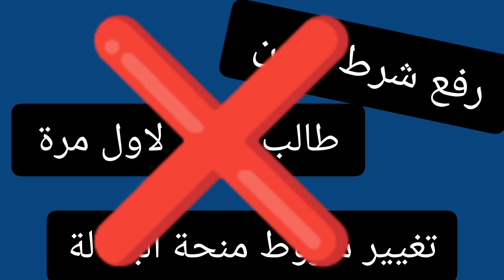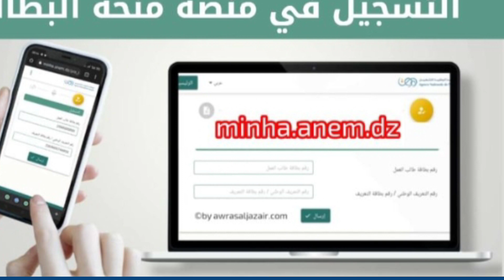منحة البطالة/ هل تم تغيير شرط طالب العمل لأول مرة ورفع شرط السن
منحة البطالة/ هل تم تغيير شرط طالب العمل لأول مرة وتم رفع شرط السن أيضا